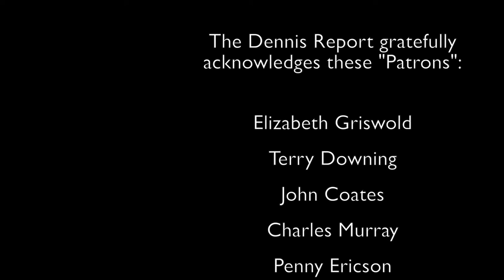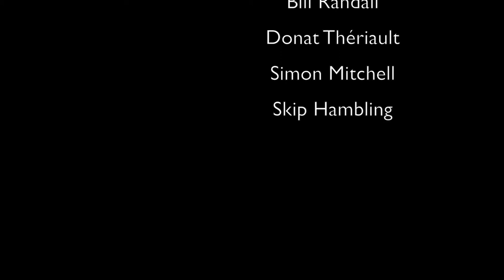Jill Humphries: Artists Health Alliance (Health)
An artist's life is not as portrayed in the movies (ironically an art form of itself). The majority of artists in Canada are self-employed professionals. Often their health needs are unique to their profession. These two characteristics form the basis for the Artists' Health Alliance - a Toronto-based service focused directly at the integrated health needs of all artists.

Ms. Humphries was in New Brunswick to share her organization's origins and applicability to our province with the intention of starting something similar here. Her stories are profound in terms of organization building and impact on a community of artists.